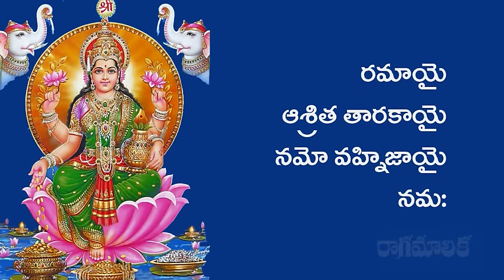INDRAKRUTA LAKSHMI STOTRAM WITH TELUGU LYRICS